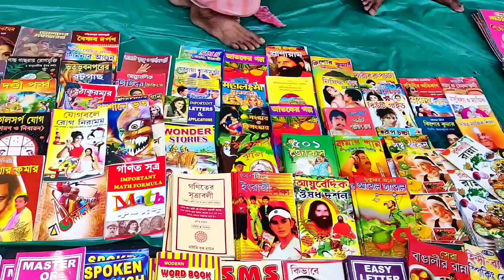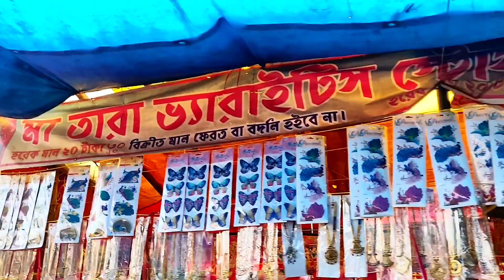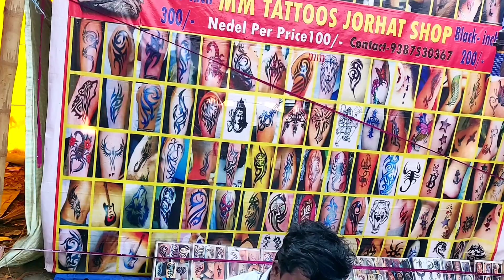জলপেশ মেলা - উত্তরবঙ্গের বিখ্যাত মেলা।। Jalpesh Mela : A famous fair of North Bengal India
জলপেশ মেলা
উত্তরবঙ্গের বিখ্যাত মেলা
Jalpesh Fair
A famous one of North  Bengal
 India
Northbengal
suradhani kitchen and vlogs 89
north bengal
north bengal tour
best places of north bengal to travel
tours and travels
temples of northbengal
best location of northbengal2
mela,
mela film,
mela dilon ka aata hai
melanie martinez
mela song,
mela picture,
mela dilon ka,
mela mela
melamet cream
melam
mela video,
mela film ka gana
melahirkan
melasma treatment at home
jalpesh mandir
jalpesh mela
jalpesh,
jalpesh mela 2023
jalpesh mehta live
jalpesh shiv mandir
alpesh mandir status
jalpesh temple
jalpesh mehta
jalpesh mandir video
jalpesh mela status
jalpesh mela video
jaipesh mandir mela
kalpesh gaming
জল্পেশ,
জল্পেশ মন্দির,
জল্পেশ মন্দিরের যোগাযোগ ব্যবস্থা
জল্পেশ মন্দির ভিডিও
জল্পেশ মন্দিরে
জল্পেশ মন্দির দেখাও
জল্পেশ মন্দিরের ইতিহাস
 জল্পেশ মেলা... মহা শিব রাত্রি